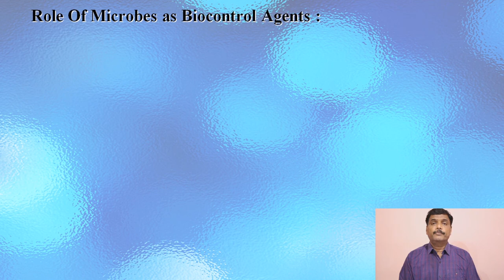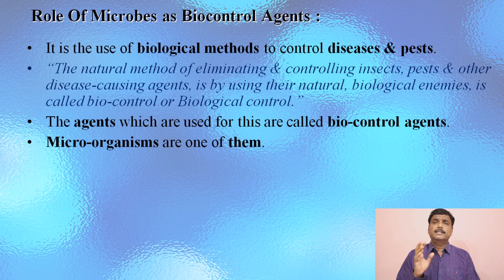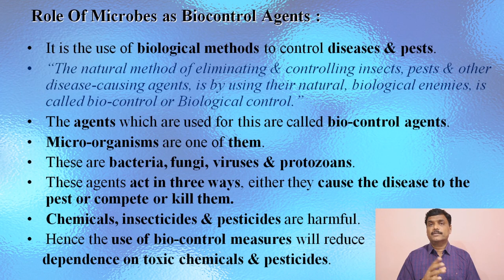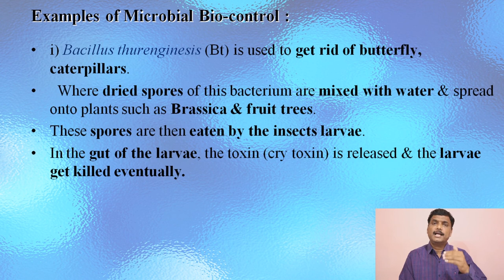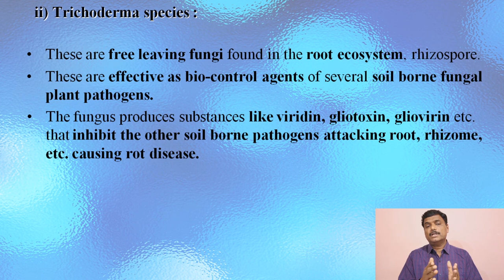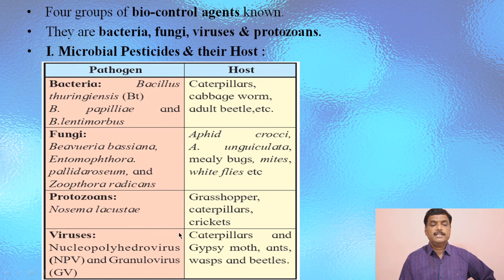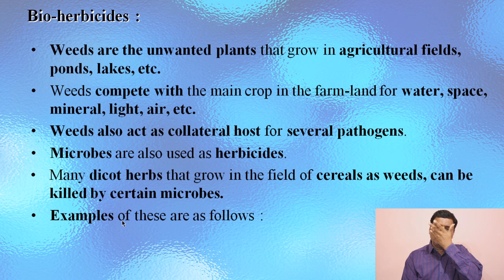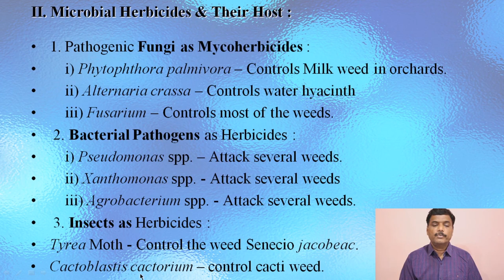Enhancement Of Food Production |Part 12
Role Of Microbes as Bio-control Agents